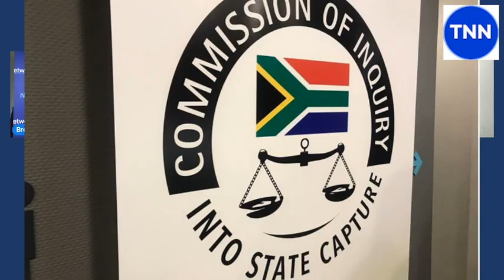The HOT Debate - Calling for Accountability in South Africa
The Zondo Commission's probe into State Capture in South Africa cost almost R1bn. What are the next steps? When will we see the guilty individuals Orange overalls? Bonang Mohale, President of Business Unity South Africa, and Tim Cohen, Editor of the Business Maverick,  join EOH executives Megan Pydigadu and Fatima Newman to probe the culture of accountability or lack thereof in South Africa. Right now it appears as though crime pays. Evil Prevails when good men do nothing. Edmund Burke.